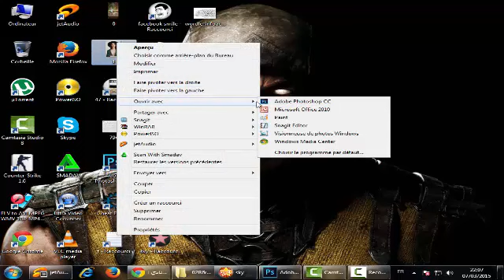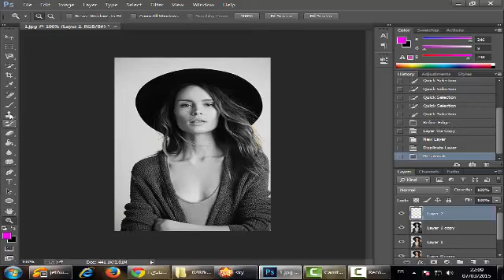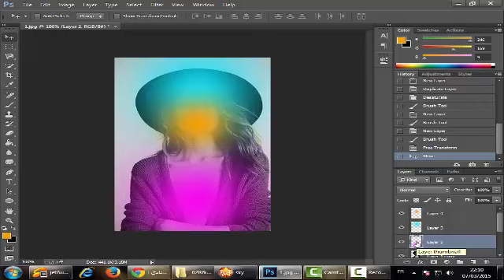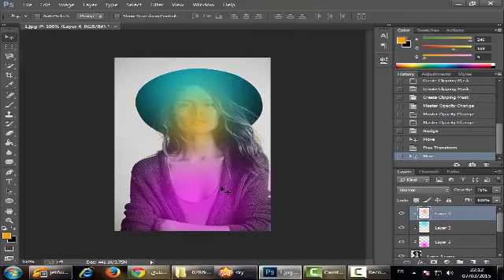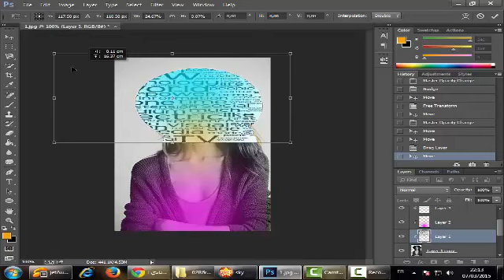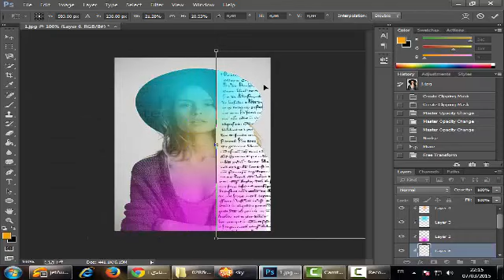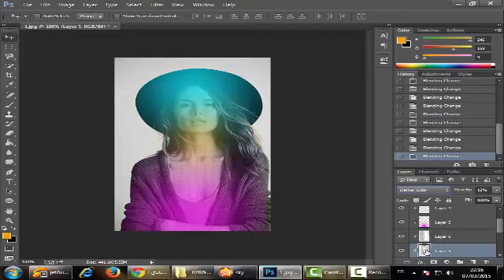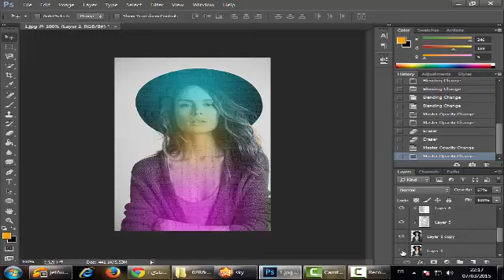How To Make Newpaper Effect Tutorial In Photoshop Photo Manipulation skystar